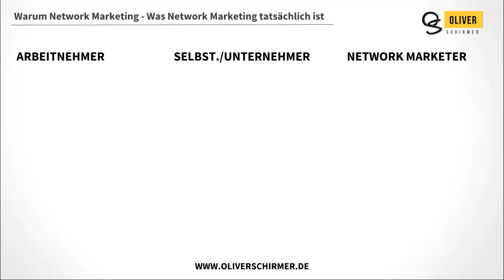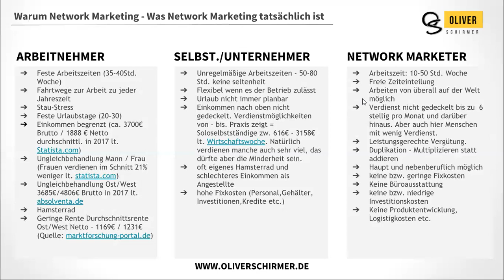Von zuhause aus arbeiten - Die Beste Möglichkeit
Hast du es satt jeden morgen aufstehen zu müssen, zur Arbeit zu fahren, hast du es satt im Stau zu stehen oder auf den verspäteten Zug zu warten?

Willst du stattdessen lieber von zuhause aus arbeiten. Dein eigener Chef sein, arbeiten können wann, wie viel und von wo du willst?

Du würdest gerne von zuhause arbeiten, wärst gerne dein eigener Chef, weißt aber nicht wie du das ganze machen sollst?

Du musst ja schließlich irgendwie auch deine Rechnungen bezahlen. Du würdest schon gerne aber dir fehlt einfach ein Plan?

Dann bleib dran denn in diesem Video werde ich dir verraten was aus meiner Sicht die Beste Idee bzw. Möglichkeit ist das zu verwirklichen.

Ich werde dir zeigen wie ich es gemacht habe und wie du es auch schaffen kannst.

Selbst wenn du jetzt noch nicht mit dem Gedanken spielst von zuhause aus zu arbeiten, wobei warum solltest du das Video sonst ansehen?

Der Arbeitsmarkt ist im Wandel. Die Menschen müssen immer Flexibler werden. Umso mehr freut es mich in einem Business tätig zu sein, welches ich auch noch die nächsten Jahrzente ausüben kann.

Es gibt noch viele Gründe aber allein schon dieser sollte Grund genug sich mit dem was ich dir gleich zeige näher zu beschäftigen. Es könnte genau die Konstante in deinem Leben werden, die du dir schon immer gewünscht hast.

Also, viel Spaß bei dem Video.

Liebe Grüße

Oliver